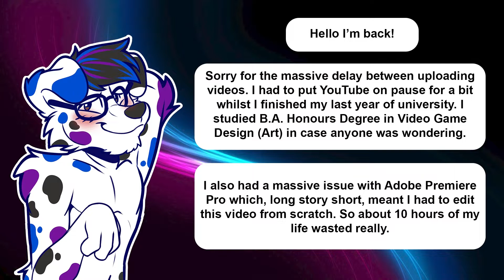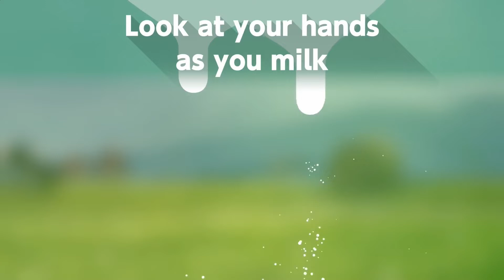10 Video Games to Play at Parties